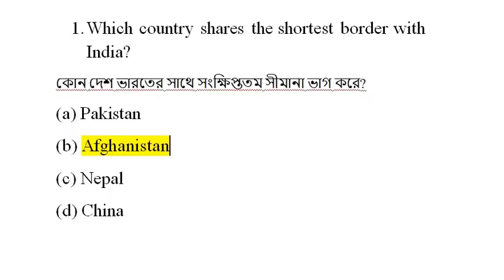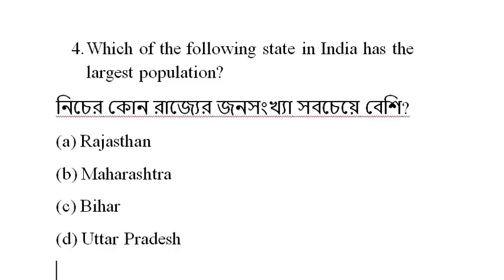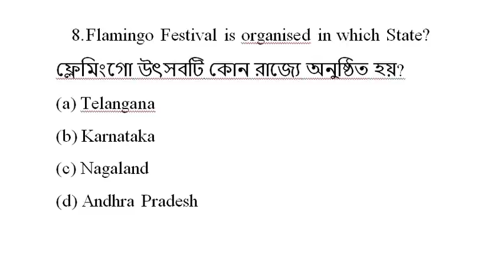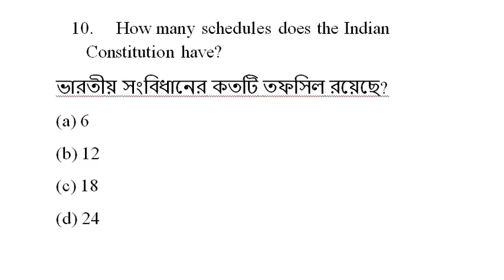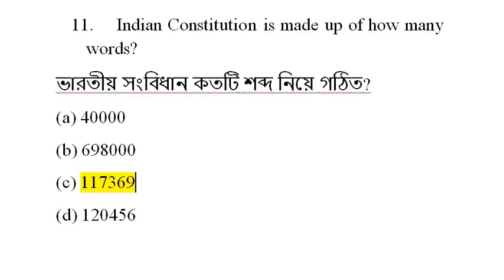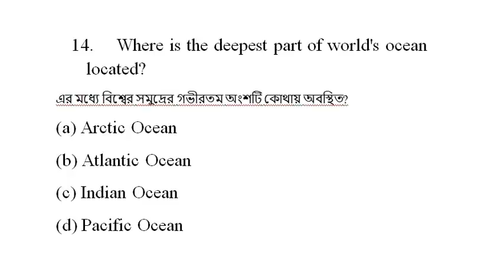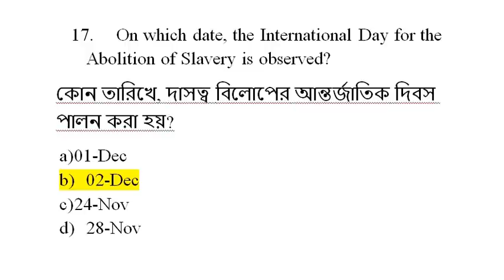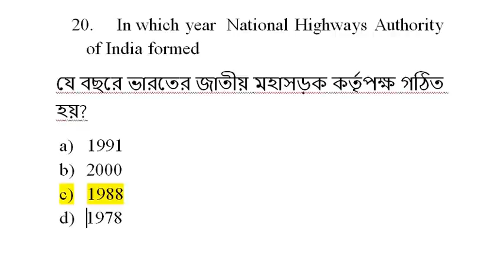G.K Special || Part - 6 || LDC || Agri-Assistant | Group -D | MTS | TET || other exam 2021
Let's see how you are all join with us (Tutorial Video) 2021
How to join with us through Teachmint App (Tutorial Video) 2021 JRBT Exam 2021
Your Teacher Let's Crack Tripura Exam has invited you to join

Classroom: JRBT Exam 2021
Subject: All Subjects
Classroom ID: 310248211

Tripura jrbt
Upcoming Tripura exam
LDC important
JRBT exam